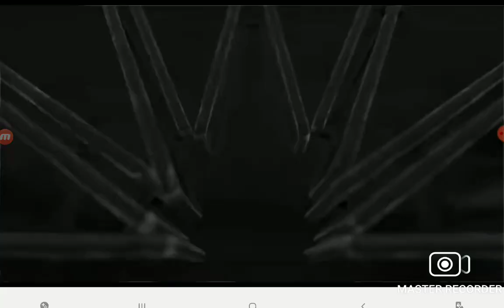Slither.io gameplay part 2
Hey guys Dantydant2015 here and in today's video I play Slither.io on my tablet and in this part,I learn some new tricks and cheats like surrounding others and killing them

if you are a new viewer and you want to see more gaming and animation content then be sure to smash that subscribe button and leave a comment saying I subscribed and I will try my best to reply to your comment